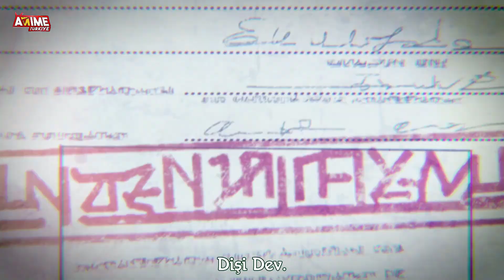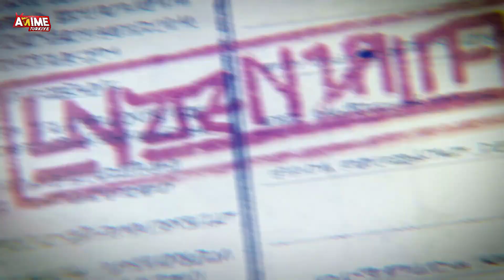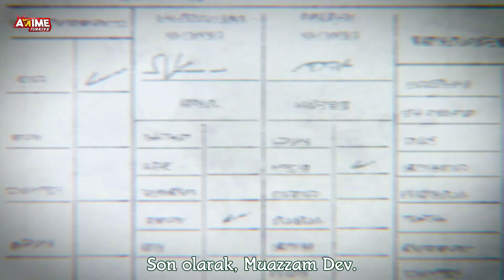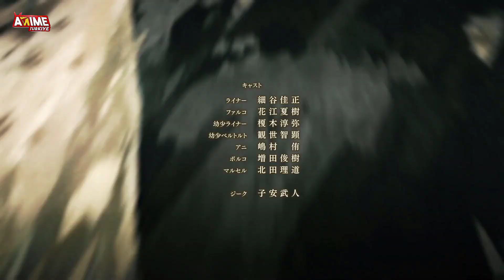AOT YENİ SEZON 3. BÖLÜM ANALİZİ "ZIRHLI TİTAN REİNER'İN"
🤩Merhabalar AnimeTürkiye takipçileri.

✅ WhatsApp grubumuza alımlar belirli zaman aralığıyla yapılmaktadır.